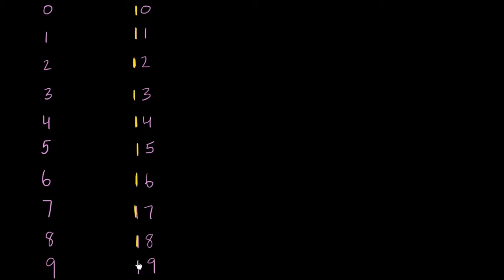Contar do 0 ao 19 - Khan Academy em português (1º ano)